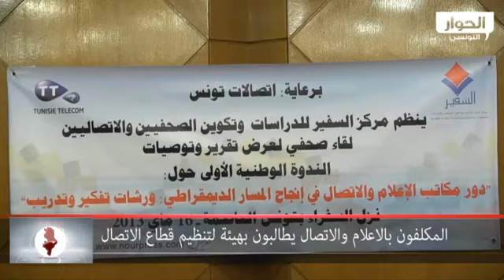المكلفون بالإعلام والإتصال يطالبون بهيئة لتنظيم قطاع الإتصال